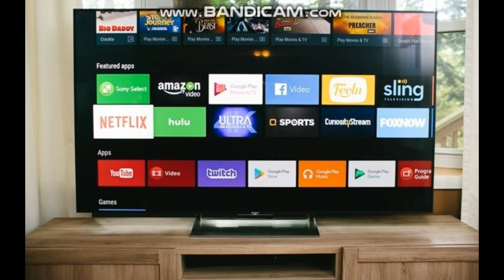LEE EVANS PE EDITS